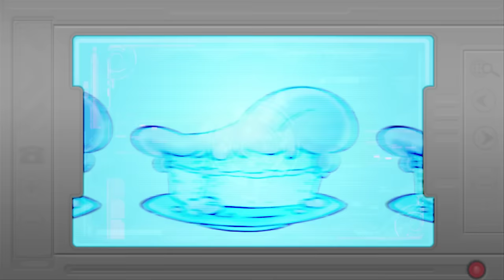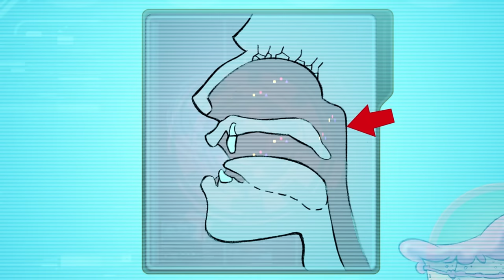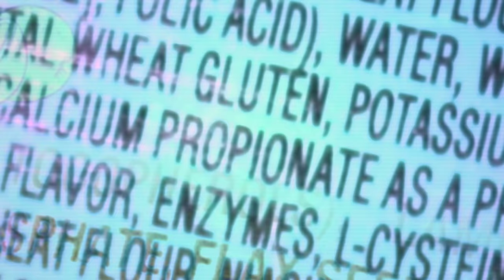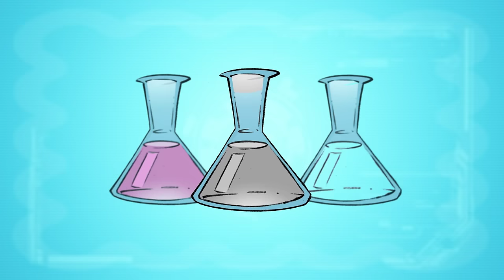ChemMatters: Flavor chemistry - The science behind the taste and smell of food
Why do people have different reactions to the same food? One person may love chocolate while another may find it too sweet. Some people love cheese while others find it totally nasty. Uncover the chemistry behind the taste and smell of food, and find out how scientists apply this knowledge to develop artificial flavors.